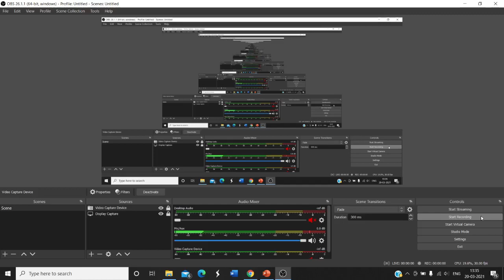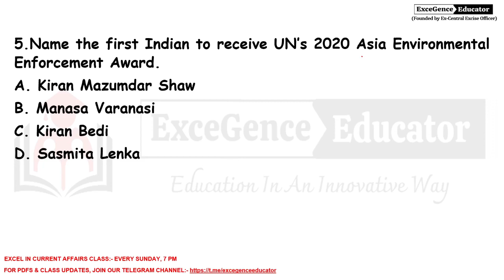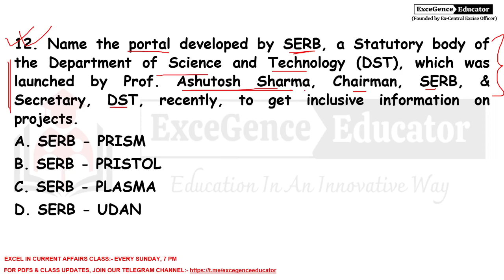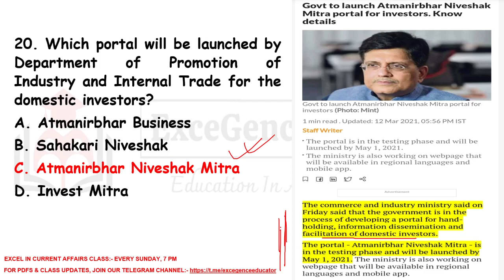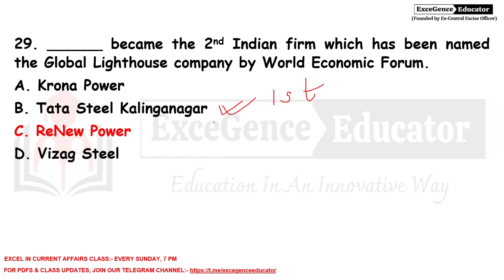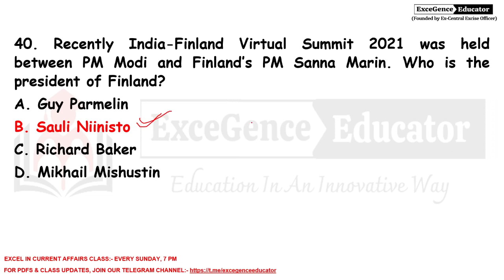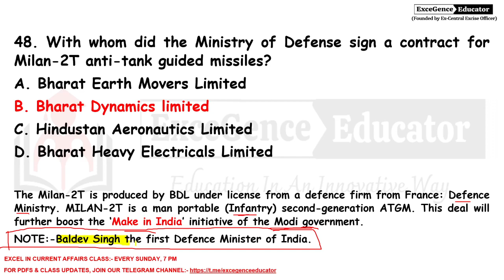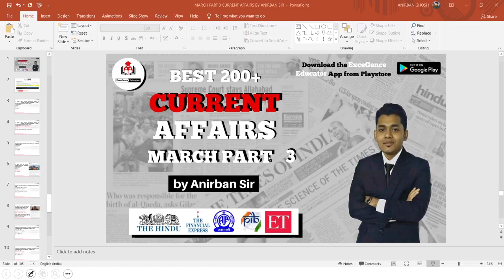BEST 200+ CURRENT AFFAIRS OF MARCH (PART 3) | BY ANIRBAN SIR | BANK | SSC | RAIL | WBCS | PSC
In this video the Current Affairs of MARCH, Part 3 will be discussed in details in an Innovative Way. These current affairs are extremely important for all upcoming competitive exams like Bank, Insurance, SSC, Railways, WBCS and state PSC exams.

For Class updates & Important PDFs, do join our Official Telegram channel